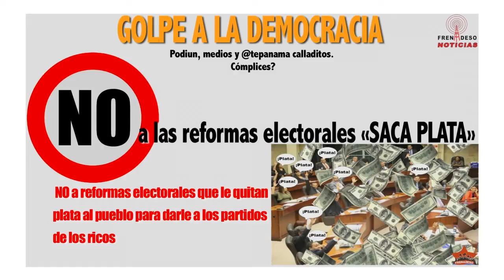No a las reformas electorales Saca Plata